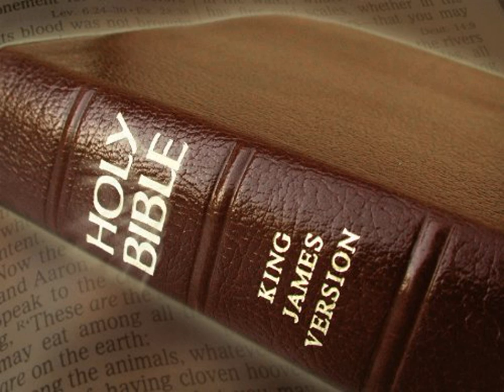King James Version Bible Audiobook Book of II Kings Chapter 25